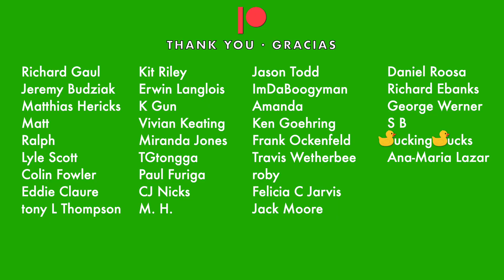"Psycho Killer" notation, Talking Heads [BASS ONLY]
Would you rather have the tabs? / ¿Prefieres las tabs?

Key / Tonalidad: Am / Bm / Am